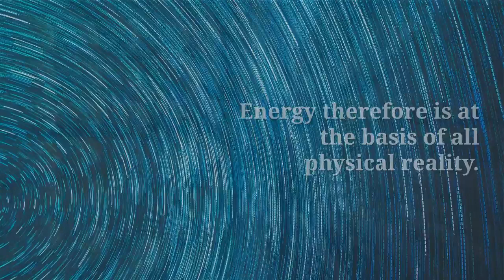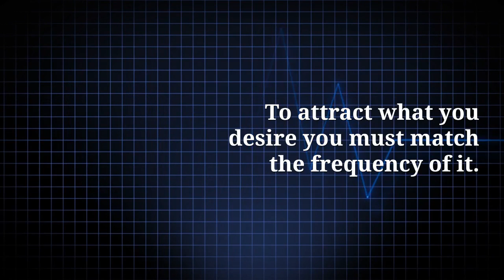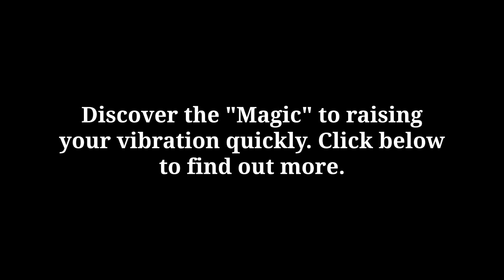The Magical Science Behind The Law of Attraction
The Magical Science Behind The Law of Attraction - How to Manifest Anything You Want

Catégorie
Éducation
the law of attraction, the secret, bob proctor, the secret by rhonda byrne, rhonda byrne, the universe, universe, spirituality awakening, awakening, meditation,